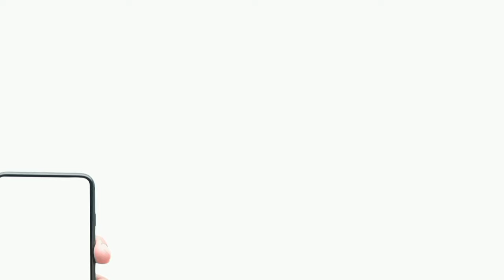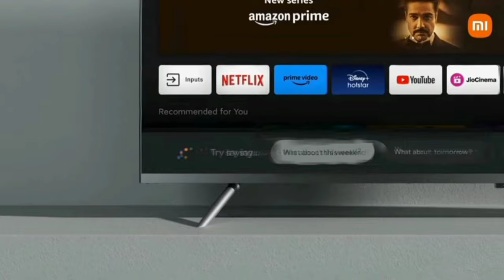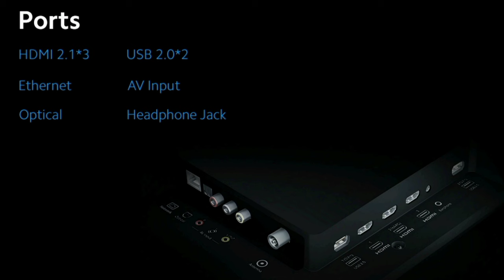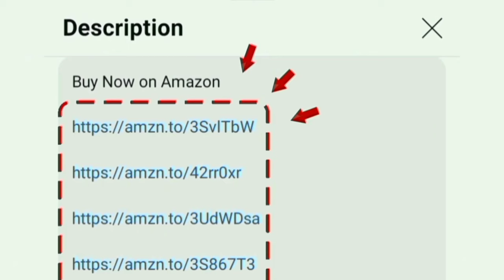Mi X Series 4K Tv Review in Tamil 2024 | 43 / 50 / 55 / 65 inches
Mi X Series 4K TV

43 inch

50 inch

55 inch

65 inch

In this video i given a full review of Mi 108 cm (43 inches) X Series 4K Ultra HD Smart Google TV L43M8-A2IN (Black) Xiaomi Redmi brand

Model numbers: L50M8-A2IN L55M8-A2IN L65M8-A2IN
Dimensions: 125cm 138 cm 165cm
Style : x google series
OS: google tv

00:00 mi x series 4k tv
00:18 features
02:43 warranty
02:50 value for money
wifi bluetooth support 30 w dolby audio sounds